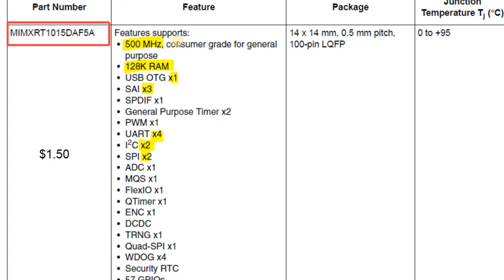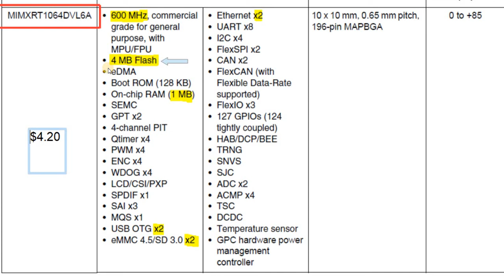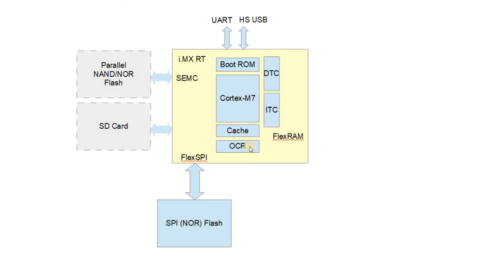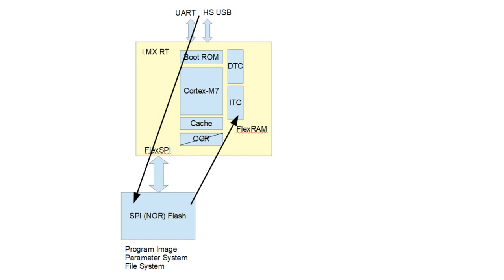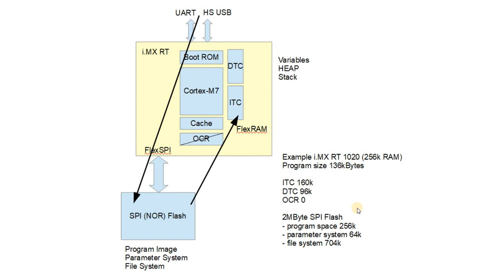i MX RT Introduction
The uTasker project now supports the i.MX RT family and this video gives an introduction to these devices and the way that the uTasker project focuses on their efficient utilisation in deeply embedded systems.
This gives the basics as foundation for future technical videos giving more specific details about i.MX RT / uTasker topics.

Corrections to the video:
1:24 Embedded Artist OEM modules available are i.MX RT 1052 OEM  or i.MX RT 1062 OEM (not 1064)
1:33 Teensy 4.0 has also i.MX RT 1062 (and not i.MX RT 1064)
10:13 Should have been 50 Cents and not percent
10:30 The file system space is 1.728MBytes and not 704k when a 2MByte SPI flash is available.